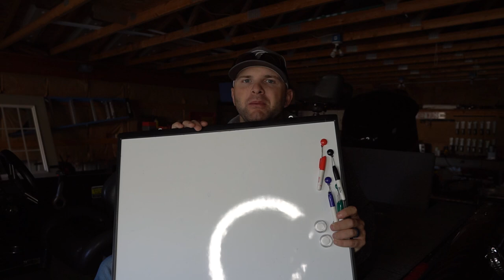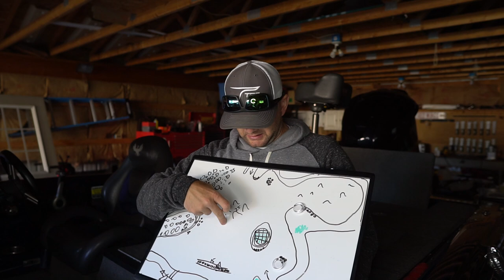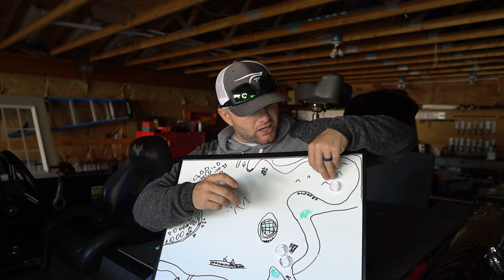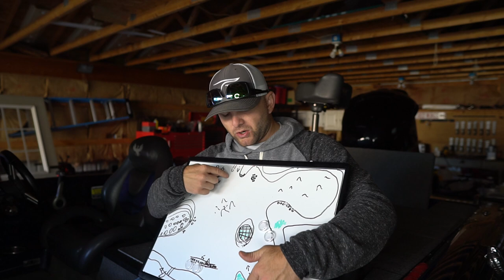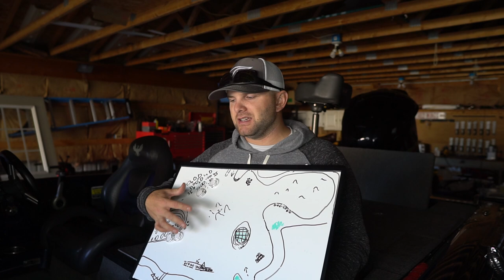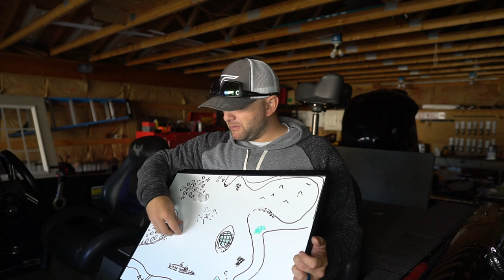Fall Smallmouth Movements Explained (Where Do They Go?)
These are my top fall smallmouth locations and the fall smallmouth movements to catch big bass on different styles of body of water.  In this video, I explain where smallmouth go and their movements through the fall months

​🛠️ GEAR ​🛠️
Rod - Temple Fork Outfitters
Reel - Abu Garcia
Bait - Berkley Fishing